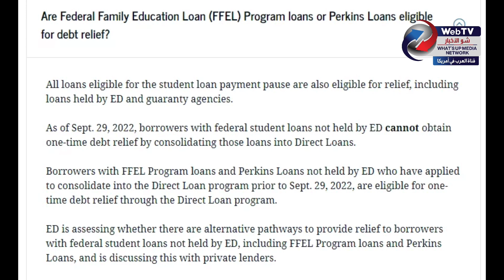دعاوى قضائية لوقف إعفاء القروض الطلابية و تغيير يحرم ملايين من الاعفاء